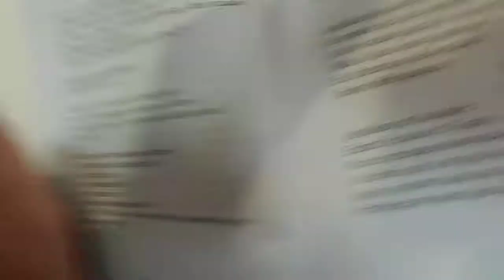DIBUJOS DEDICADOS A LOS NINOS/POR CARLOS ALBERTO ACOSTA AZUAJE/PARIS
JESUS DIJO.LOS NINOS SON LOS PRIMEROS EN ENTRAR AL REINO DE LOS CIELOS POR SU INOCENCIA.ESTO QUIERE DECIR QUE HAY QUE CONSERVAR LAS VIRTUDES DEL ALMA Y RETIRAR TODA MALDAD HACIA LOS DEMAS.ESE ES EL CAMINO PARA ENTRAR EN EL REINO DE LOS CIELOS Y PARA CONSEGUIR LA PAZ MUNDIAL.
LA TECNICA DE ESTOS DIBUJOS ES LA LINEA FIRME Y CONTINUA.QUE SE DESLISA A TRAVEZ DE LAS IMAGENES.
CARLOS ALBERTO ACOSTA AZUAJE AUTOR/REAL ACADEMIA DE LAS BELLAS ARTES DE SAN FERNANDO DE MADRID MUSEO E INVESTIGADOR DE LAS BIBLIOTECAS NACIONALES DE ESPANA Y FRANCIA.
MAS INFORMACION BUSCANDO POR CARLOS ALBERTO ACOSTA AZUAJE DIBUJOS/CURRICULUM/ DERECHOS HUMANOS/EEUU/VENEZUELA/ CUBA/FORO ERMUA/ABC/ RAJOY/ENRIQUE CAPRILES/SIN DEMAGOGIA.MAS DE 1000 VIDEOSS Y 100 BLOGS DE BLOGGER
CARLOS ALBERTO ACOSTA AZUAJE/PARIS 1/3/2012.